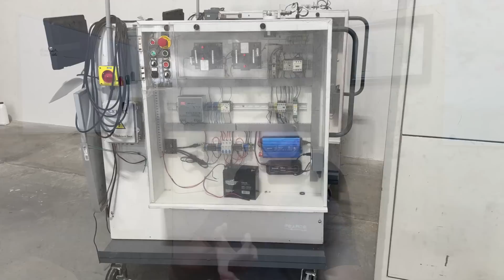Pearce Renewables Training Center: Expert Wind Instruction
Allen Hall and co-host Joel Saxum discuss Pearce Renewables' new state-of-the-art training facility in Dallas, Texas with John Hornbeck and Travis Dees. Pearce is addressing the growing demand for skilled wind turbine technicians through innovative hands-on training methods, including the use of real equipment and cross-training opportunities across renewable energy sectors.